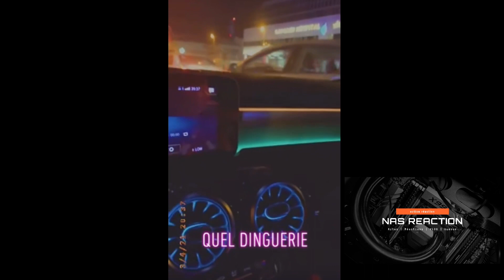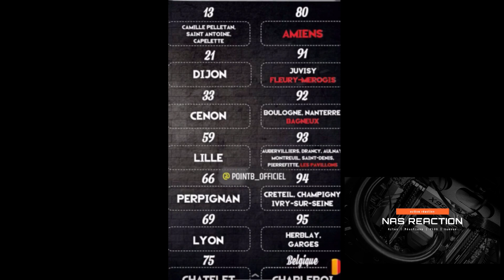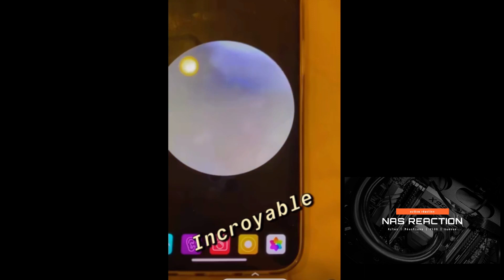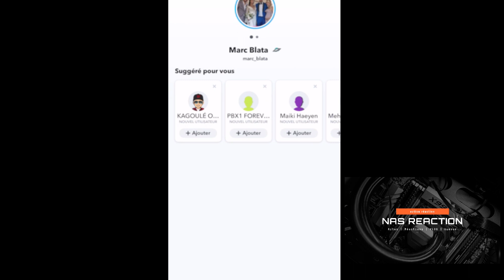MARC BLATA VILLA DE FOU ET ANNONCE CROUSTI FINAL CARLA MAEVA sorcellerie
VIDEO DE MARC BLATA SUR SNAP
Annonce du crousti final au sujet de l'affaire des marseillais a dubai carla et maeva ghennam
video d'humour